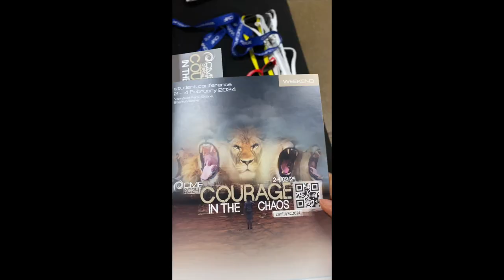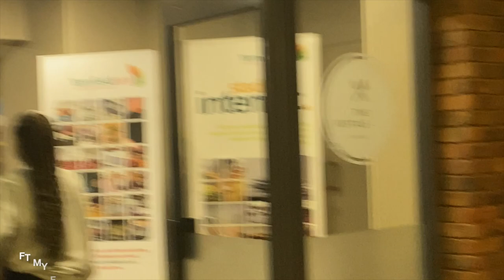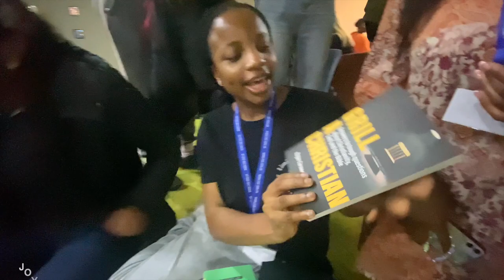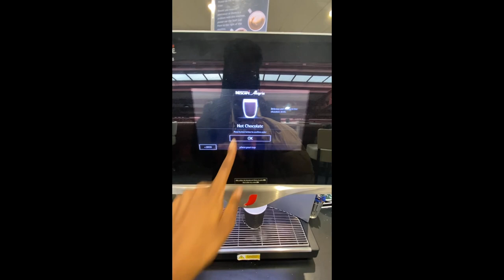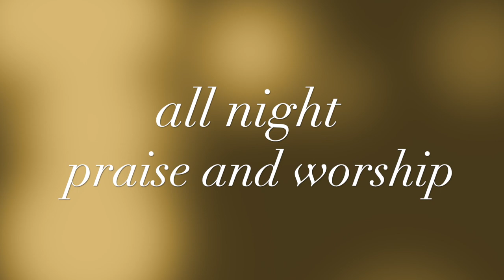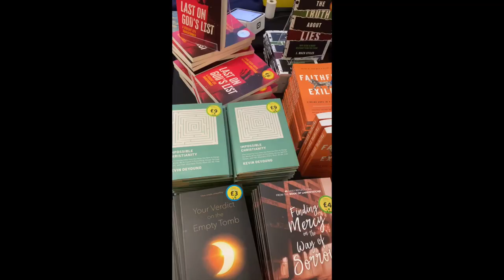CHRISTIAN MEDICAL FELLOWSHIP STUDENT CONFERENCE VLOG 2024! MEETING LOADS OF MEDICAL STUDENTS!🩺🩺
was so lovely meeting everyone even Irish medical students and from Africa/ Europe!! everyone was so lovely!!! make sure you sign up for next year there's also student nurses and midwives!
next time I'll bring my camera haha I had lost my vlogging skills
please excuse my ill voice but enjoyed editing this!!!

00:00 intro + room tour
3:00 Friday + food
6:25 Saturday
7:37 night worship
12:35 Sunday

Joy:  @JoyAjanaku